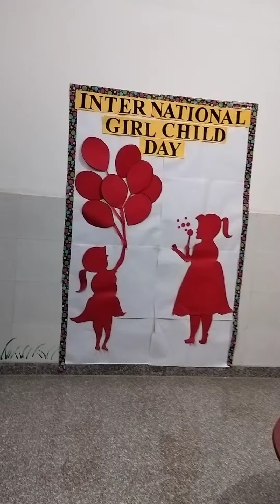Lot of toys in baby's school 😍